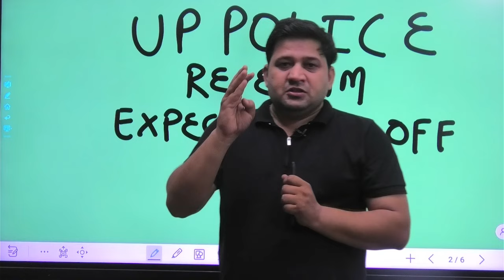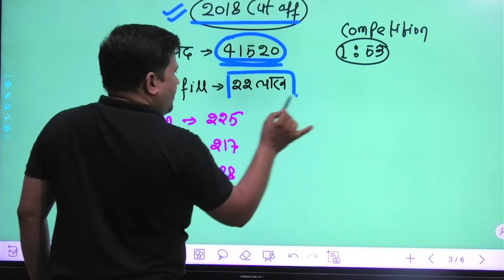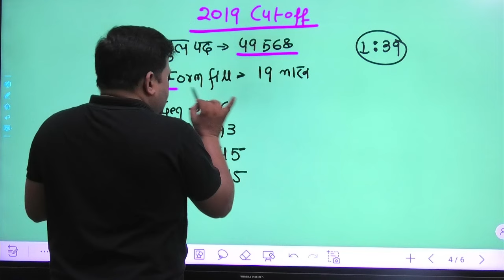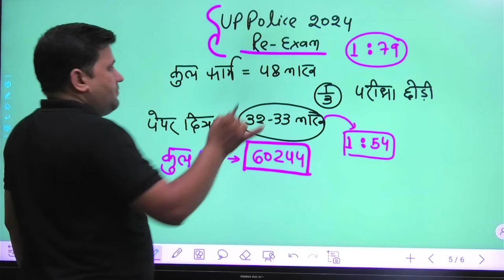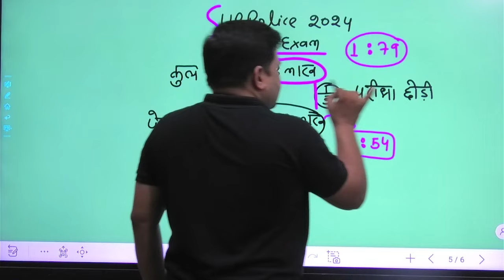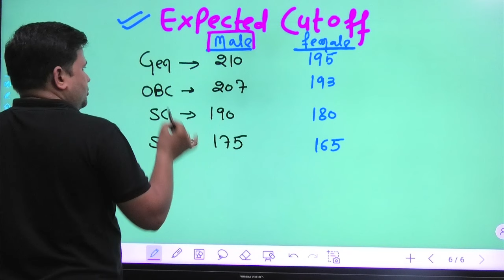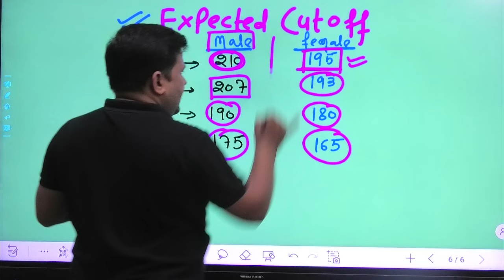UP POLICE RE EXAM CUT OFF 2024 | UP CONSTABLE RE EXAM CUT OFF | UPP RE EXAM CUT OFF 2024